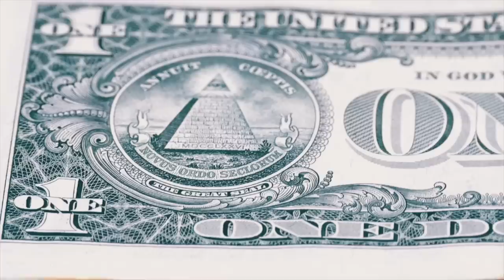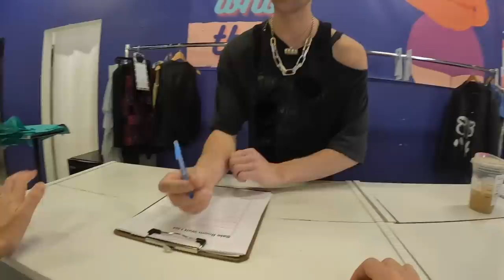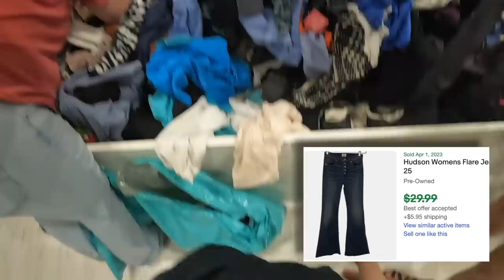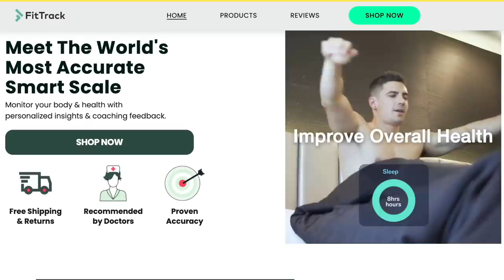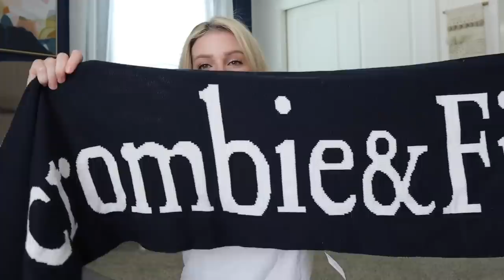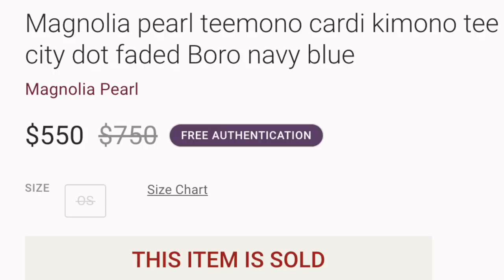I'VE DREAMED OF THIS THRIFT FIND FOR 7 YEARS!!!!!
Use my code HUSTLEATHOMEMOM to get your Fittrack DARA today!

Revive is SUCH a wonderful thrift and I'm so honored to have met the owner! You guys can check them out on Instagram

FREE Poshmark Sharing & Cross-posting software!